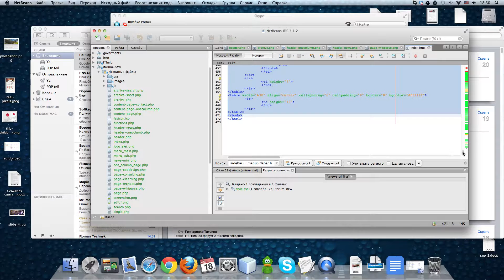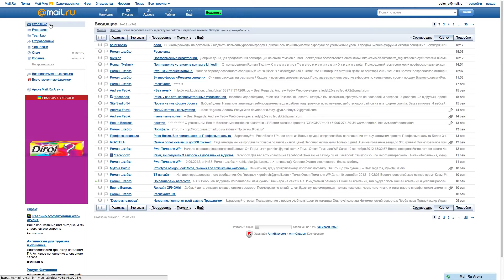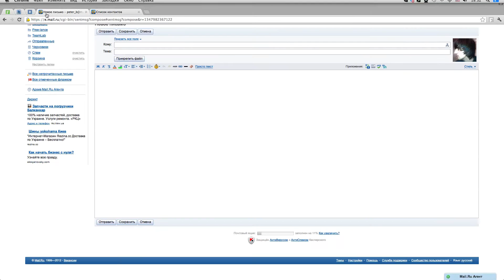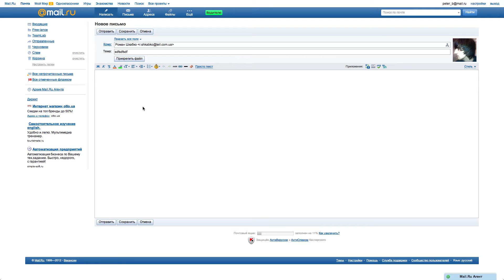Как вставить html файл в почтовый редактор.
Для приглашения на мероприятие потребовалось создать красивое письмо. Как сделать хорошее письмо для рассылки, чтобы оно при отправке не искажалось и доходило с картинками, рамочками и ссылками до получателя? Для этого нужно оформить в редакторе html файл и вставить его в письмо. Как это сделать сказано в ролике. Заказать классное электронное письмо для вашей рассылки можно